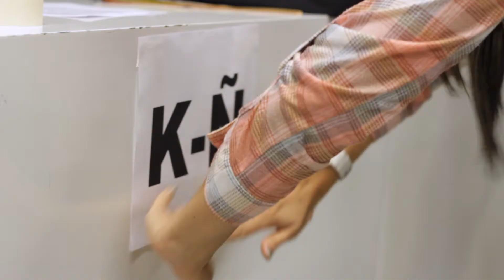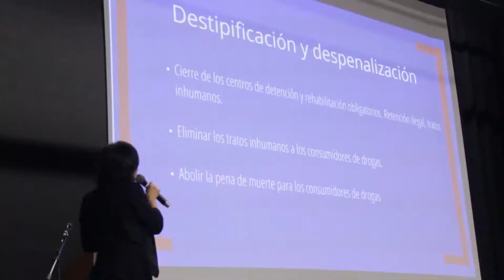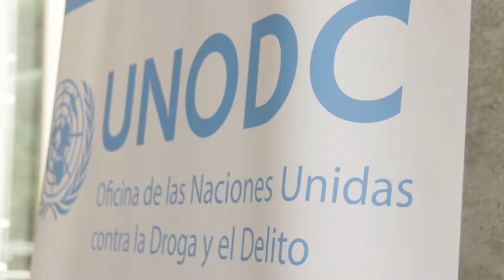Retos y compromisos ante la prevención del consumo de drogas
Video de los retos y compromisos para movilizar acciones de prevención del consumo de drogas basadas en la evidencia de acuerdo a los asistentes al Seminario Internacional de Prevención del Consumo de Sustancias Psicoactivas organizado el 30 y 31 de marzo de 2017 por la Oficina de las Naciones Unidas contra la Droga y el Delito, la Gobernación de Antioquia, el Ministerio de Justicia y del Derecho, el Ministerio de Salud y Protección Social, la Embajada de Estados Unidos en Colombia y el Proyecto de apoyo a la reducción de la demanda de drogas en la Comunidad Andina -PREDEM- de la Unión Europea.